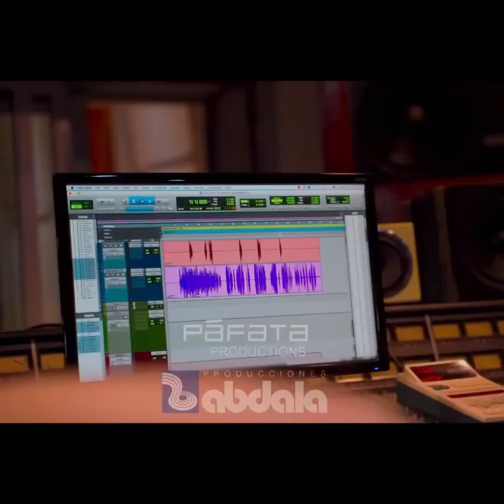TE PROPONGO ALEXADER ABREU Y DIEGO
BNC el canal de la salsa